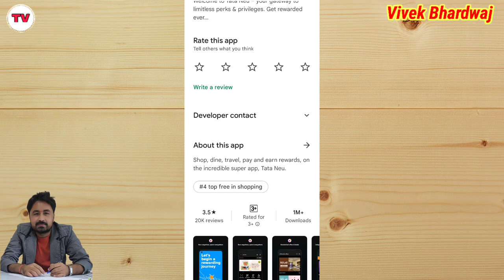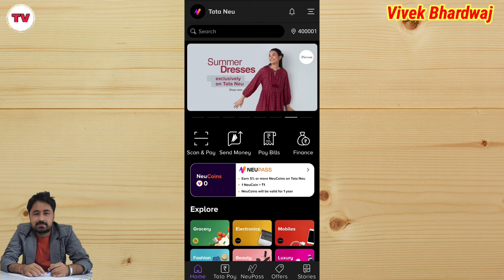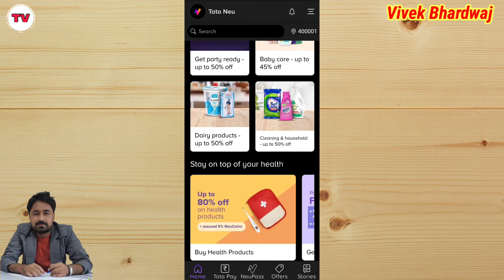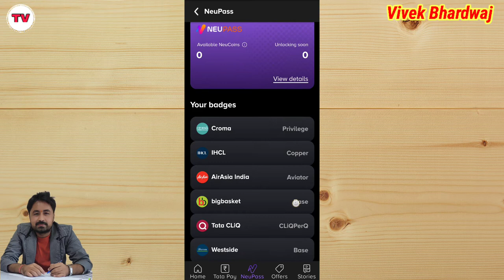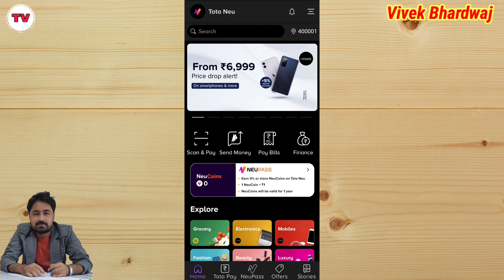How to use TATA Neu App in Hindi || TATA NEU app review || TATA Neu app kya hai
Title Tags:
How to use TATA Neu App in Hindi,
TATA NEU app review,
TATA Neu app kya hai,
TATA App,
TATA neu app in hindi,
best app for shopping,
best app for upi,
TATA neu app kese use kare,
How to use tata app,
Vivek Bhardwaj,